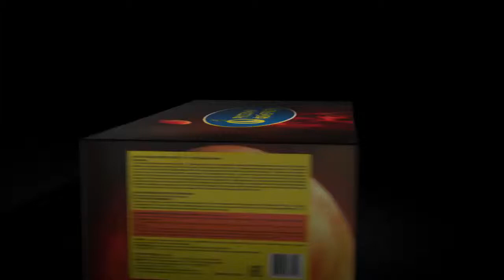Р7550 Впереди планеты всей 1х200 залпов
Фейерверк Р7550  Впереди планеты всей 1х200 залпов
Специализированный магазин пиротехники "Дядя Гриша"